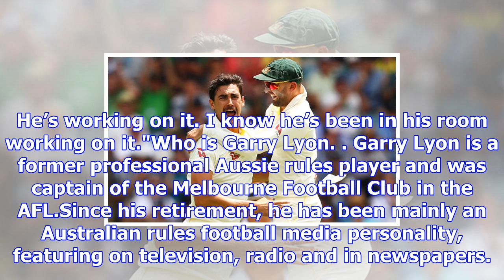Why is nathan lyon nicknamed garry? why is tim paine shouting 'bowled gazza' during ashes?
GETTYNathan Lyon is nicknamed Gazza - this is whyGarry, or Gazza, is the nickname of Nathan Lyon. It...